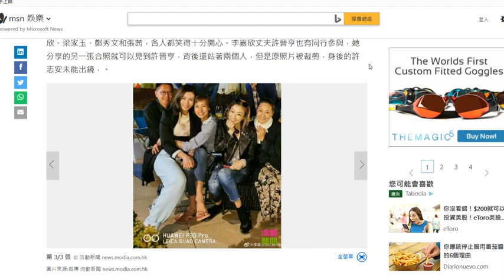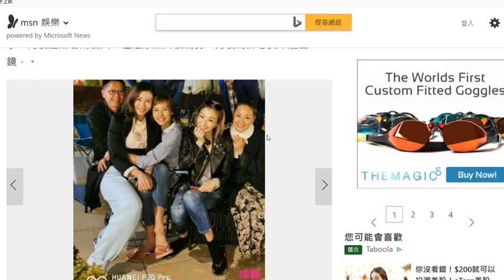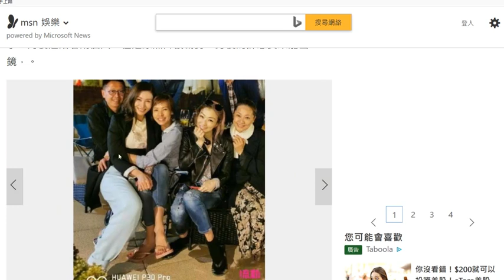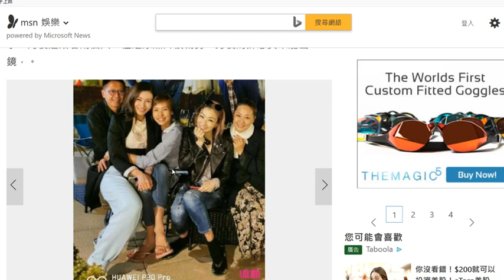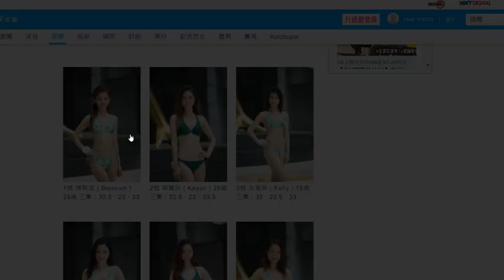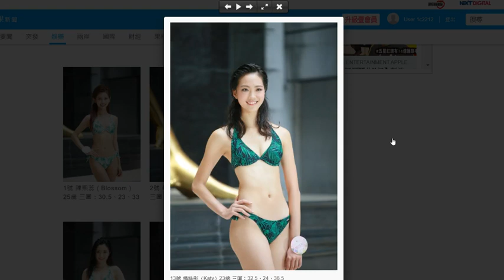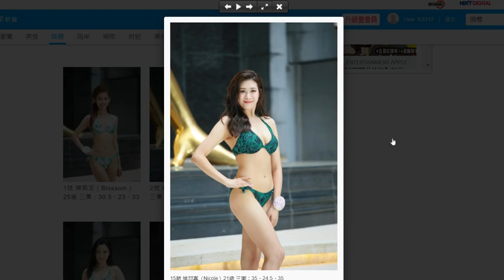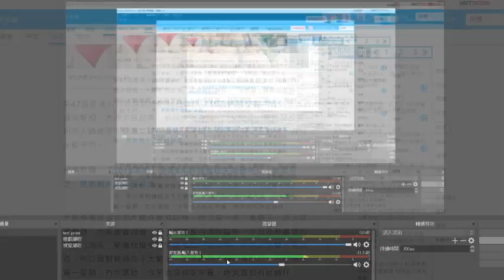[安心被消失] 當李嘉欣遇上許志安!! 許志安竟然被消失!! 簡評2019香港小姐身材!!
當李嘉欣遇上許志安!!
許志安竟然被消失
簡評2019香港小姐身材!!

影補溝女計劃:

歡迎參加